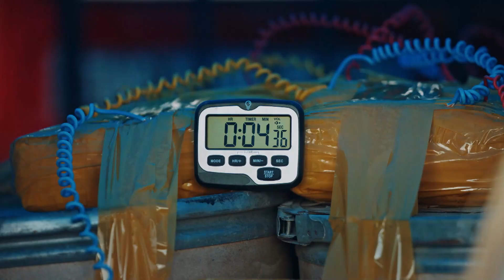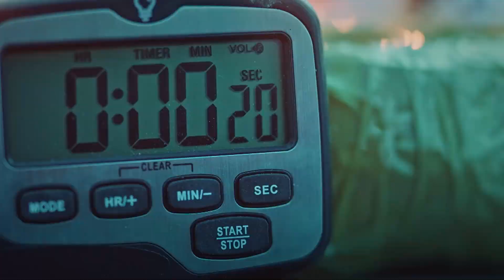Soydaşlarımız İçin Dünyayı Yakarız - Dokuz Oğuz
Oğuz Timi, Türkmen köyünü teröristlere karşı koruyor. ONLAR ÇOK BİZ TÜRK'ÜZ!

Yüzbaşı Batur Karanlık’ın karşısına çıkan gizemli genç kadına karşı şüpheleri artarken timin karargâhla da iletişimi kesilmiştir. Oğuz Timi şimdi Türk obasını hem kamyonetteki bombadan hem de hızla yaklaşan teröristlerden korumak zorundadır. Çünkü obanın cehenneme dönmesi an meselesidir. Batur Yüzbaşı tehlikenin boyutuna rağmen timiyle birlikte ne pahasına olursa olsun teröristlere geçit vermeyecektir. Ancak genç kadından gelen beklenmedik hamle hem Oğuz Timi’nde hem de terörist başı Lee’de büyük bir şaşkınlık yaratır. Batur’un genç kadınla ilgili kafası daha da karışırken öfkeden deliye dönen Lee; Oğuz Timi’ni alt etmek ve Türk konar göçerlerin canını yakmak için son kozunu oynayacaktır.

Yüzbaşı Batur komutasındaki Oğuz Timi ülkesinden kilometrelerce uzakta, soydaşları için Lee ve adamlarıyla mücadele ederken “Türk Dünyası Acil Müdahale Timi”nin gücünü kırmak isteyen hain odaklar boş durmaz, Ankara’da yeni bir şeytani planı devreye sokar…

KÜNYE:
YAPIMCI: GOLD
SENARİST: Süleyman Çobanoğlu
YÖNETMEN: Cem Akyoldaş